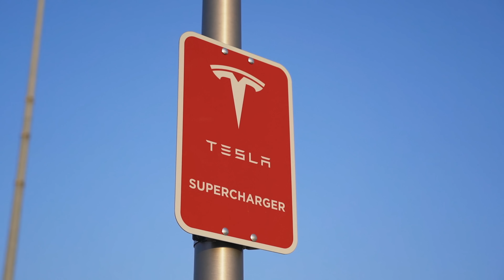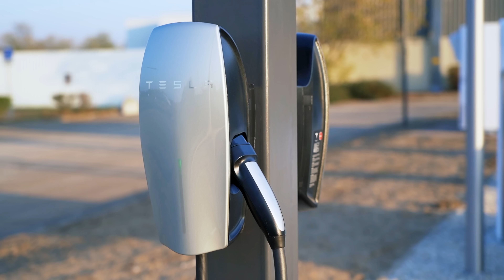Tesla Supercharger BUDAPESTEN!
Az Auchan és a Tesla közösen telepítette az ország két legnagyobb Supercharger állomását. Elsőként tölthettem ... volna ... Itt tudsz támogatni: